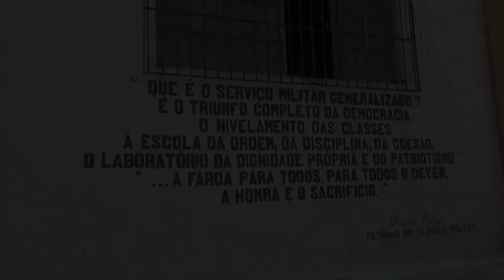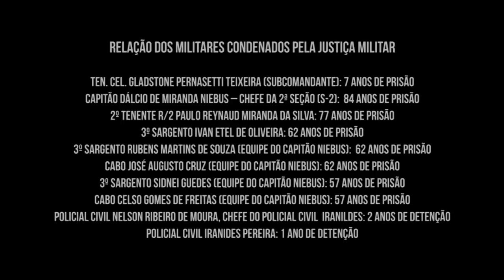Diligência em Barra Mansa (RJ): 1º BIB - 07/10/2014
A Comissão Nacional da Verdade e a Comissão Estadual da Verdade do Rio de Janeiro realizaram diligência na cidade de Barra Mansa (RJ), que fica a cerca de 128km da capital fluminense.

O intuito da diligência era de reconhecer, nas dependências do 1º Batalhão de Infantaria Blindada (1º BIB/RJ), os espaços onde houve violações de direitos humanos.

Participaram da diligência vítimas civis e militares, além de familiares de vítimas de prisão ilegal e tortura.

Edição: Lígia Benevides (CNV)
Vinheta: Thiago Dutra Vilela (CNV)
Arte do canal: Paula Macedo e Isabela Miranda (CNV)
Captação de imagens e áudio: Davi Melo (CNV)